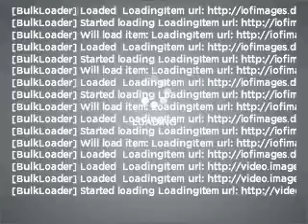2001 Toyota RAV4 - Manassas Va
Year: 2001
Make: Toyota
Model: RAV4
Trim: BASE
Engine: 2.0 liter inline 4 cylinder 16 valve
Transmission: 4-Speed Automatic
Color: Vintage Gold
Mileage: 131173
Address:
9010 Liberia Avenue